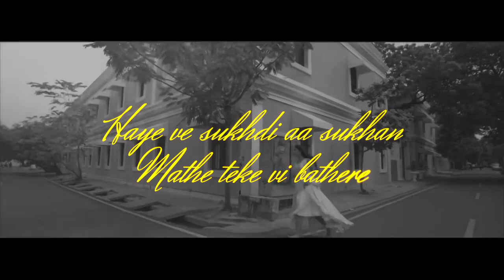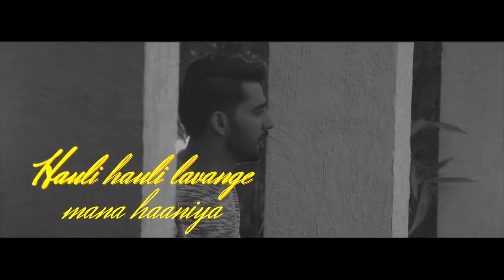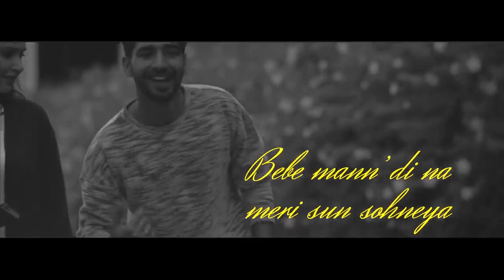Viah (Lyrical Remix) | Maninder Buttar Ft. Bling Singh | Preet Hundal | Latest Punjabi Songs 2021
Song - Viah (Lyrical Remix)
Lyrics - Deepa Bandala
Video - Arvindr Khaira
Dop - Bhanu pratap
Editor: Adele pereira
Mix & Mastered by - B-Sanj
DI - Sarbjeet sohal
Makeup - Munish
Hair - Rashid
Asst Director - Harman Buttar